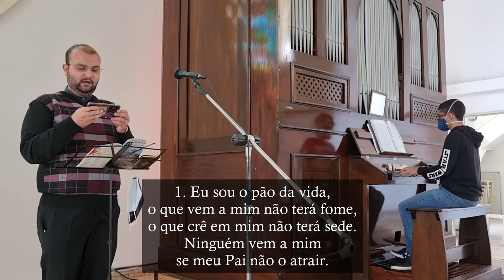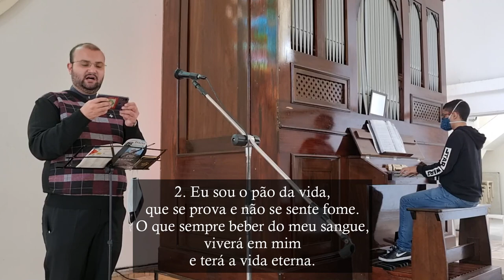Eu sou o pão da vida/Eu o ressuscitarei no dia final - Órgão de Tubos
Canto de Comunhão da Missa na Quarta-Feira da 3a semana da Páscoa.

L. e M.: Suzanne Toolan ("I am the bread of life")
A.: Richard Proulx
Adapt.: Clayton Dias

1. Eu sou o pão da vida,
o que vem a mim não terá fome,
o que crê em mim não terá sede.
Ninguém vem a mim
se meu Pai não o atrair. R.

R. Eu o ressuscitarei, eu o ressuscitarei
Eu o ressuscitarei, no dia final.

2. Eu sou o pão da vida,
que se prova e não se sente fome.
O que sempre beber do meu sangue,
viverá em mim
e terá a vida eterna. R.

3. O pão que eu darei
é meu corpo, vida para o mundo.
O que sempre comer da minha carne
viverá em mim
como eu vivo no Pai. R.